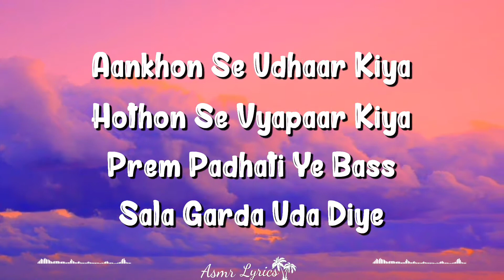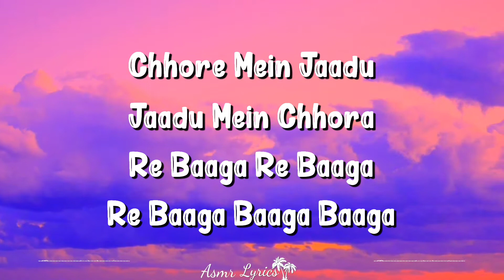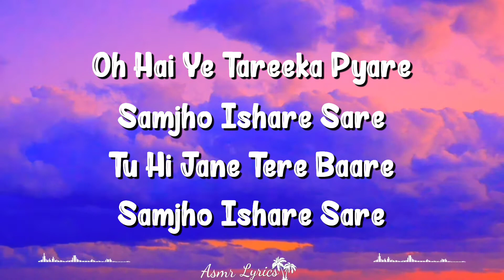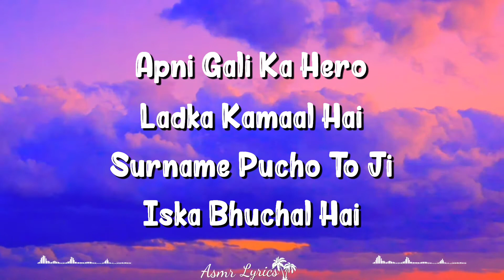Garda (Lyrics) | Atrangi Re | Daler Mehndi, Akshay Kumar, Dhanush, Sara Ali Khan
Garda Lyrics (Atrangi Re) – Daler Mehndi
Garda Lyrics from Atrangi Re: is latest Hindi song sung by Daler Mehndi feat Himashu Sahrma while music video starring by Akshay Kumar, Dhanush & Sara Ali Khan with music is given by A R Rahman. Garda song lyrics are written by Irshad Kamil.

Garda Song Credits:
Song: Garda
Movie: Atrangi Re
Singer(s): Daler Mehndi
Musician(s): A R Rahman
Lyricist(s): Irshad Kamil
Cast: Akshay Kumar, Dhanush, Sara Ali Khan
Label(©): T-Series

Garda Lyrics

Aaya Aaya Bagga Bagga
Baghi Chhora Aaya Re
Gali Gali Taka Jhaka

Apni Gali Ka Hero
Ladka Kamaal Hai
Surname Pucho To Ji
Apna Bhuchal Hai

Aankhon Se Udhaar Kiya
Hothon Se Vyapaar Kiya
Prem Padhati Ye Bass
Sala Garda Uda Diye

Arre Garda Uda Diye
Beta Garda Uda Diye

Chhore Mein Jaadu
Jaadu Mein Chhora
Re Baaga Re Baaga
Re Baaga Baaga Baaga

Oh Jaadoo Taqdeeron Ka
Hatho Ki Lakeeron Ka
Khud Maine Badla Hai Pyaar Se

Paaya Jo Tha Paana
Maine Yhan Rojana
Hai Jeet Ko Cheena Haar Se

Oh Hai Ye Tareeka Pyare
Samjho Ishare Sare
Tu Hi Jane Tere Baare
Samjho Ishare Sare

Dale Dora Dale Dora
Gora Gora Baghi Chhora

Dale Dora Re
Bagga Gora Gora Re
Baghi Baghi Chhora Re

Ladka Kamaal Hai
Iska Bhuchal Hai

Hotho Se Vyapaar Kiya
Prem Padhati Ye Bas

Dale Dora Re
Arre Garda Uda Diya Re

Written by: Irshad Kamil

If Found Any Mistake in above lyrics?, Please let us know using contact form with correct lyrics!